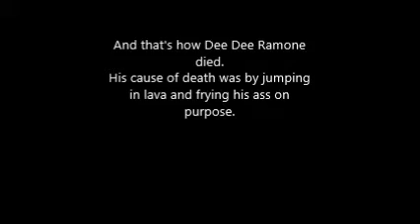This is how Dee Dee Ramone Died (Comedy)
When you watch this video, your jaw will hit the floor due to you laughing.